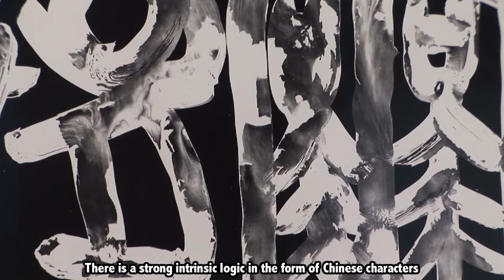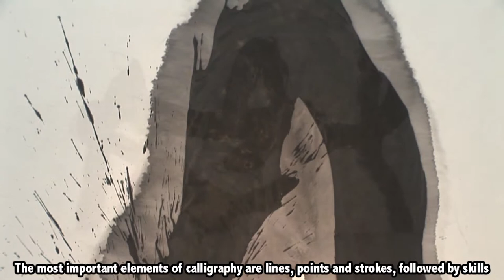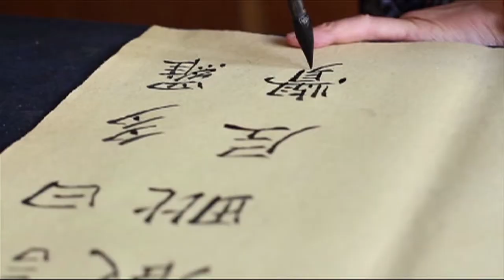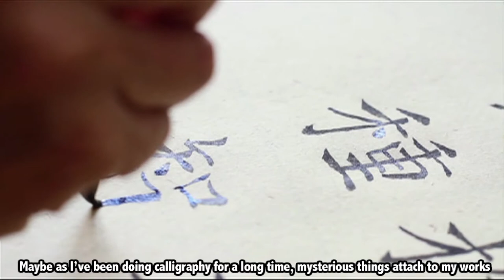Ink Phantom---Wang Dongling Documentary